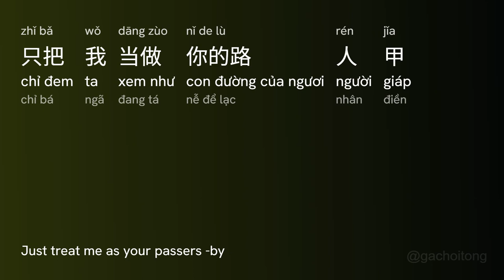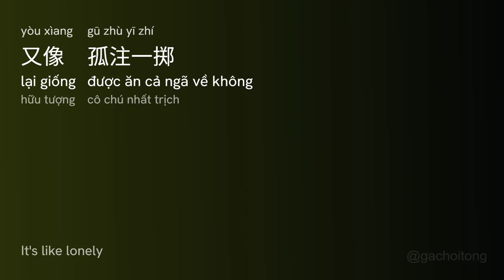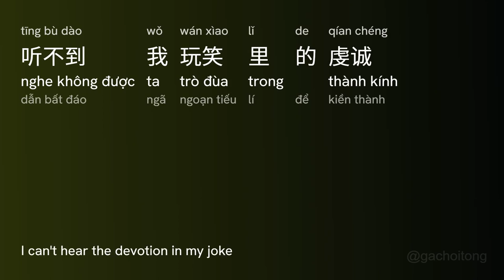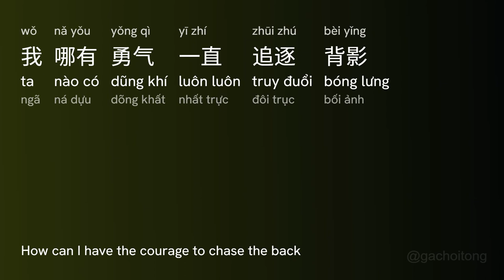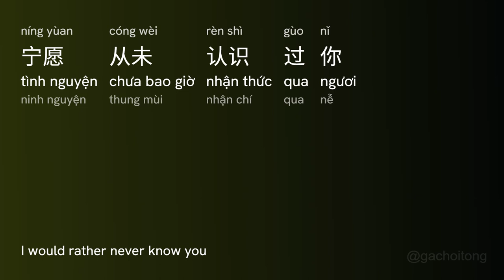暗恋是一个人的事 Thầm Mến Là Chuyện Riêng (Àn Lìan Shì Yī Gè Rén De Shì) - 宿羽阳 Tú Vũ Dương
暗恋是一个人的事 Thầm Mến Là Chuyện Riêng (Àn Lìan Shì Yī Gè Rén De Shì) - 宿羽阳 Tú Vũ Dương (Sù Yǔ Yáng)

[00:00.00]  作曲 : 宿羽阳
[00:00.930]  作词 : 陶小陶
[00:02.791] 制作人 Producer：宿羽阳
[00:04.330] 录音师 Recording  Engineer：刘昊霖 吴佳敏 陈彬彬
[00:05.550] 混音师 Mixing Engineer：刘三斤
[00:06.806] 母带后期混音师 Mastering Engineer：刘三斤
[00:08.109] 木吉他 Acoustic Guitar：张琪琳
[00:09.347] 电吉他 Electric guitar：田鹏
[00:10.397] 贝斯 Bass：张继思
[00:11.499] 鼓 Drum：强子
[00:12.771] 钢琴 Piano：池哲浩
[00:13.957] 和声Harmony：金天
[00:14.889] 摄影 Photography：十三
[00:15.956] 平面设计 Art cover：梦瑶
[00:19.414] 录音室 Recording room：好乐无荒 摩登天空
[00:21.414] 特别鸣谢 Special thanks：刘昊霖  谭侃侃
[00:31.975] 你大概是个盲人
[00:35.43] 看不到我嬉笑里的诚恳
[00:39.415] 都怪我孤陋寡闻
[00:42.823] 错把你的礼貌当作认真
[00:46.890] 我想我是个哑巴
[00:50.637] 说不出万分之一句谎话
[00:54.453] 不怪你隔着时差
[00:58.202] 只把我当做你的路人甲
[01:02.284] 像若无其事
[01:05.400] 又像孤注一掷
[01:09.738] 要怎么启齿
[01:12.975] 这深藏的心事
[01:17.773] 常年寄居在我日记的是你
[01:21.416] 擦肩时余光都不给的是你
[01:25.79] 暗恋是一个人的事情
[01:28.677] 除你之外都知道这个秘密
[01:33.26] 你明明是从未拥有过的梦境
[01:36.875] 可我像无数次失去过你
[01:40.908] 就连愿望也不值一提
[01:44.179] 落在我身影
[02:20.256] 你可能听不见声
[02:23.614] 听不到我玩笑里的虔诚
[02:27.563] 都怪我固执愚蠢
[02:31.86] 不肯承认你在心里的痕
[02:35.104] 我想我是个傻瓜
[02:38.765] 说不出万分之一句谎话
[02:43.154] 不怪你隔着时差
[02:46.544] 只把我当做你的路人甲
[02:50.697] 像反复尝试
[02:53.748] 又像偶尔偏执
[02:58.341] 要怎么解释
[03:01.442] 这卑微的样子
[03:05.966] 常年寄居在我日记的是你
[03:09.966] 擦肩时余光都不给的是你
[03:13.983] 暗恋是一个人的事情
[03:16.955] 除你之外都知道这个秘密
[03:21.492] 你明明是从未拥过的梦境
[03:25.322] 可我像无数次失去过你
[03:29.254] 就连愿望也不值一提
[03:32.355] 譬如你目光偶尔落在我身影
[03:37.238] 我哪有勇气一直追逐背影
[03:40.732] 仿佛冬天饮冰又心生顽疾
[03:44.632] 我只是这样说服我自己
[03:48.34] 比爱情陪伴更长的是友情
[03:52.429] 羡慕与你同行的每个身影
[03:56.187] 我和你始终隔着安全距离
[04:08.208] 比起朋友这样的关系
[04:14.594] 宁愿从未认识过你